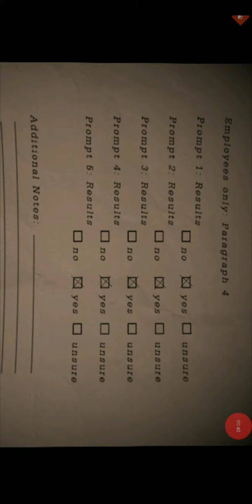Please dont judge my scream lol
Sorry guys I screwed up and my screen is face upside down pls forgive